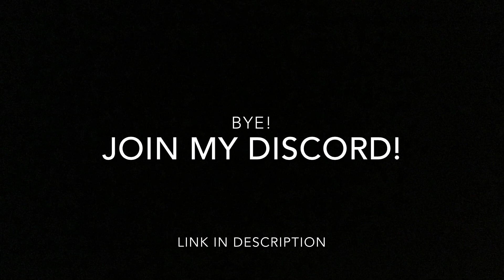Jerry and Hunter’s survival #8 | Mined for nothing, FOUND OCEAN MONUMENT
Hi!